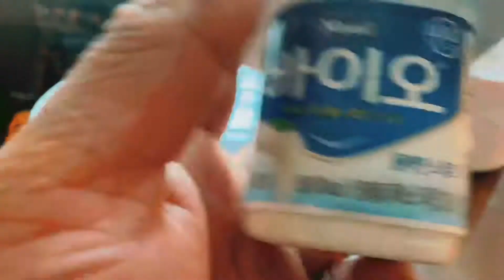14 day quarantine in Seoul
Flying in from Seattle,WA to Seoul, Korea where me and coworkers had to do 14 day quarantine. Once completed we took the bullet train to Changwon where we would get to arrive at Hotel international.